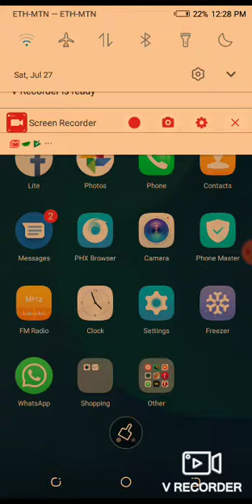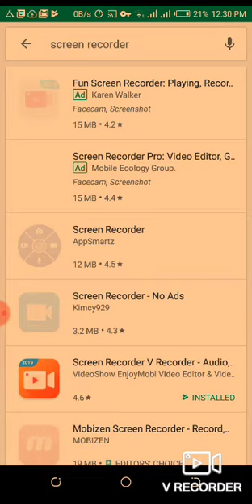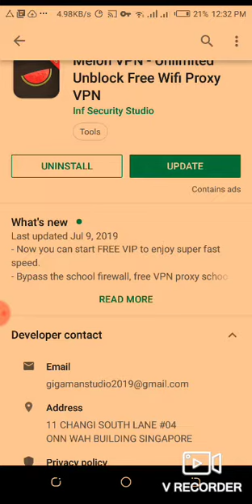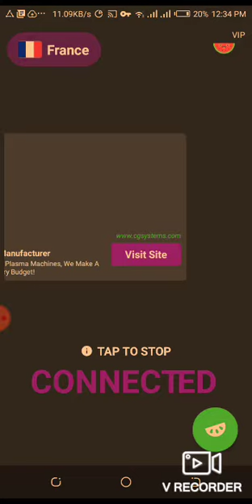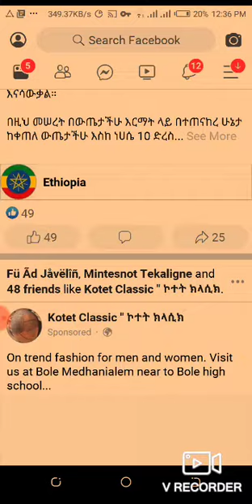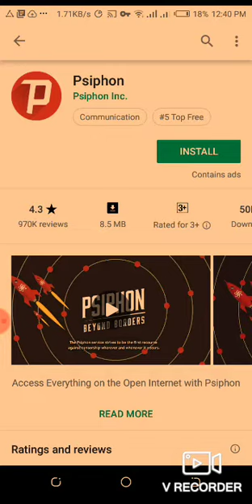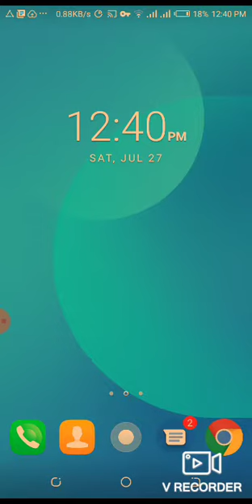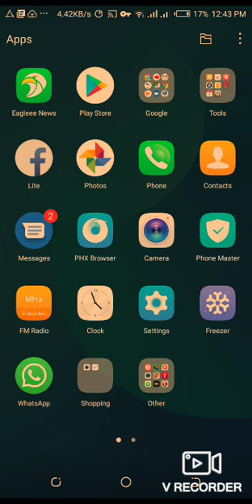Fb እና ሌሎች አልሰራ የሚሉ Applicatioኖችን ማስጠቀም የሚያስችል App